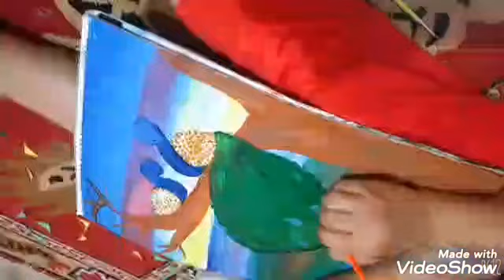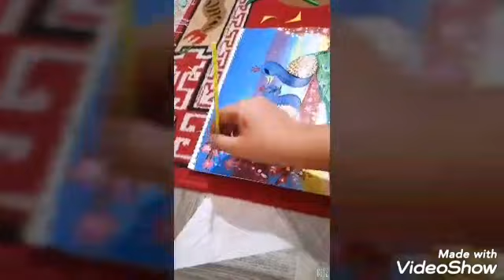Amrapali Group of Institutes Haldwani | Amrapali Talent Hunt 2020 | Bhumi Bisht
Amrapali Group of Institutes Haldwani, one of the Leading Educational Group of Uttarakhand; organized a Talent Hunt Competition for the budding artists of the region.